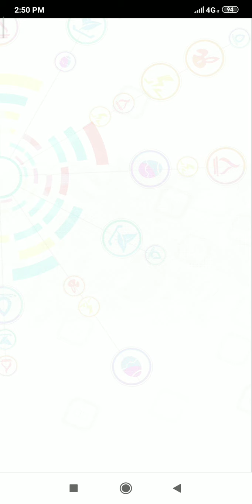Set Linked Crash Fever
Golden Gods Event Quest
Boss Color Yellow

Recommended Unit
Green Unit
Junk Break

Rewards
Netherstorm Set-Linked
Deity Unidentified
Recovery Type
Cost 58